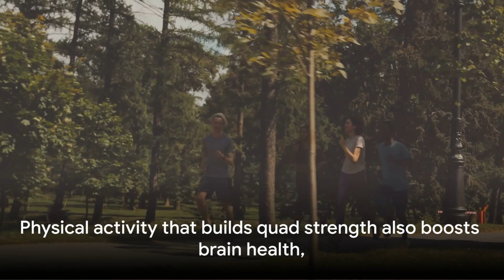The Science of Strong Legs: How They Boost Your Longevity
Discover the surprising connection between strong legs and longevity in this science-backed video. From boosting mobility and independence to improving metabolic and brain health, we dive into how powerful quadriceps and lower body strength can enhance your overall well-being. Learn how combating sarcopenia (age-related muscle loss) supports a longer, healthier life and why leg strength is crucial for maintaining independence as you age.

🦵 Topics Covered:

- The importance of strong quadriceps for health and longevity
- How leg strength promotes mobility and independence
- Fighting sarcopenia to stay active as you age
- The link between muscle strength and metabolic health
- Surprising ways leg strength supports brain health

Don’t miss this essential guide to building a strong foundation for a longer life. Watch now to uncover the science behind the benefits of strong legs!